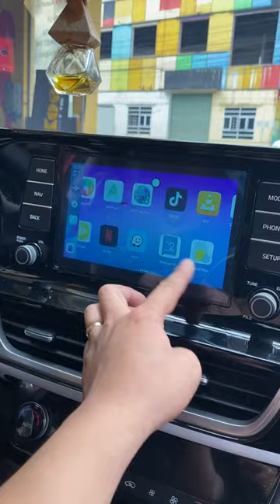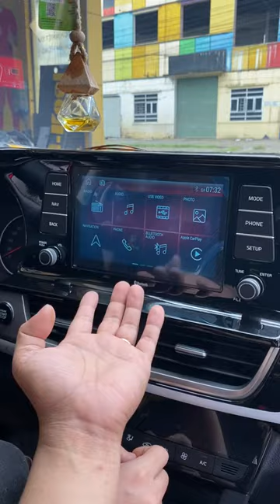Không lo lạc đường khi có em Android Box nhỏ gọn thông minh !!! | AKALA THÁI NGUYÊN